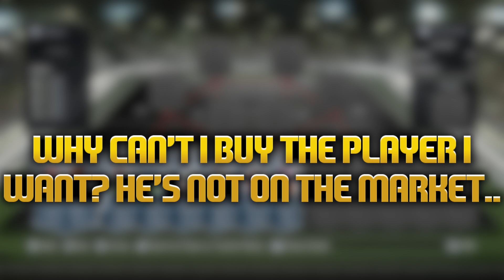FUT 15 - EXTINCT PLAYERS & SATURATED MARKET! (PRICE RANGES)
I record with the Elgato Game Capture HD60! It's such a quality device! If you'd like one, here's there website!

Today i provide you with a fifa 15 ultimate team video.